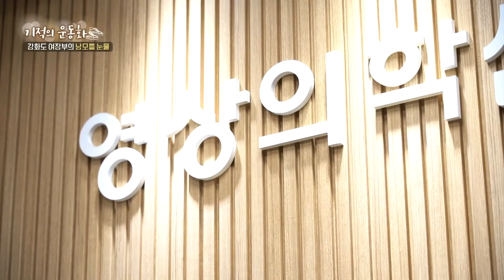[기적의 운동화) 강화도 여장부의 남모를 눈물] 상당히 심각한 상태였던 유섭섭 어머니의 무릎... 수술 결과는??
연골은 물론 뼈까지 닳아
상당히 심각한 상태였던 유섭섭 어머니의 무릎 상태...

하지만 평생 해본 적 없는 큰 수술에
두렵기만한 마음인 유섭섭 어머니...

유섭섭 어머니는 기적의 운동화를 신으실 수 있을까??